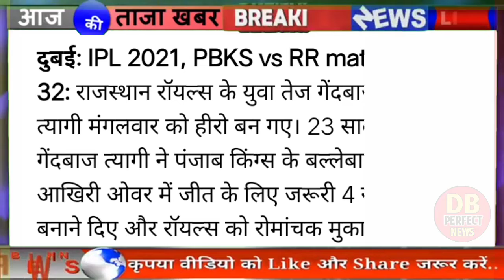kartik tyagi 1 over need 4 runs ! वो 6 गेंदे जिसने बदली कार्तिक त्यागी की किस्मत 12 साल बाद हुआ ऐसा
virat _kohli_rcb_today_update_2021

IPL points table update today 2021 IPL points table match update 2021 points table IPL match 2021 IPL big update points table
RCB vs KKR full highlight match 2021 KKR vs RCB live match 2021 Kolkata Knight Riders vs Royal Challengers Bangalore live match 2021 Kolkata Knight Riders vs Royal Challengers Bangalore full highlight 2021  IPL T20 full highlight match 2021
MI CSK full match live streaming today CSK vs MI live streaming today MI vs CSK full match IPL today IPL full match IPL free mein kahan se Dekhen